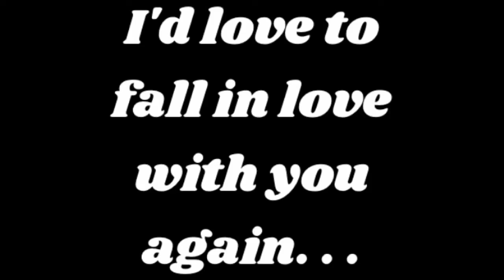Regret Message - English Cover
I hope you enjoyed my cover of Regret Message for LuNa week!
(I am a crazy shipper don't judge)
I personally find that Regret Message fits Najenda perfectly from around chapter 56 to the end of the story.

Regret Message is part of the Story of Evil by Mothy
Lyrics are from Ketsuban